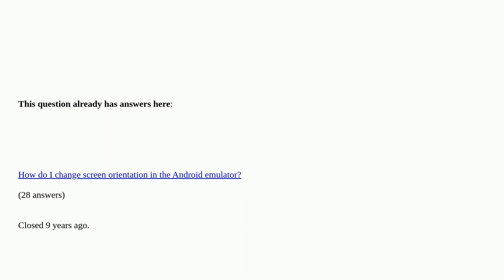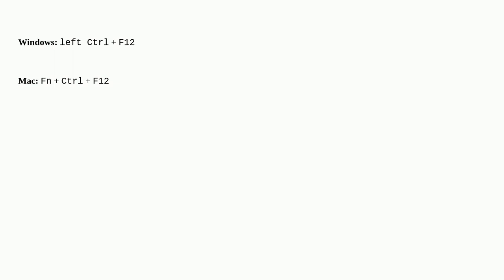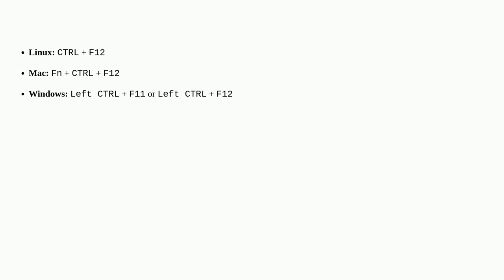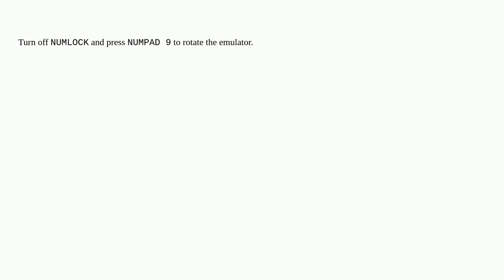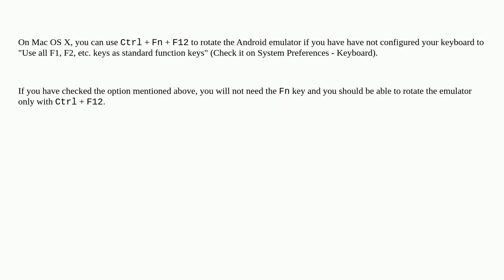How do I rotate the Android emulator display?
How do I rotate the Android emulator display? duplicate

A special thanks goes out to the awesome community

  android emulation android-emulator